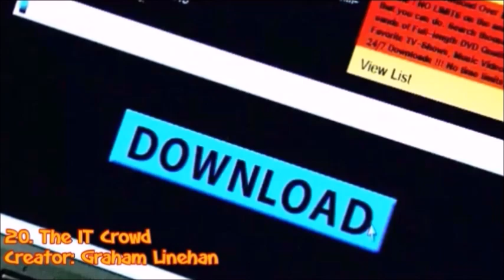Zackzilla's Top 50 Favourite British Comedies